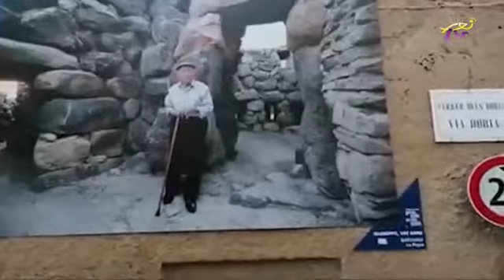عالموعد 6-1-2020 المقدمة مع منال ابو حيدر و ناريمان علوش